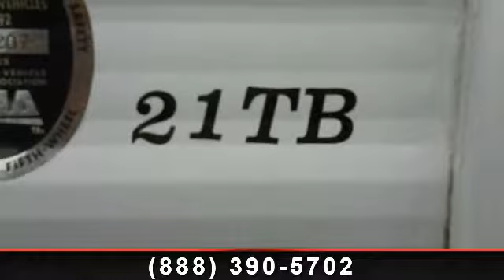2011 Shasta Revere - Northside RV - Lexington, KY 40505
Experience the great outdoors in comfort and style with this well kept, gently used 2011 Revere 21TB by Shasta. This travel trailer offers a ton of storage and space throughout filled with all the amenities you\'re used to!